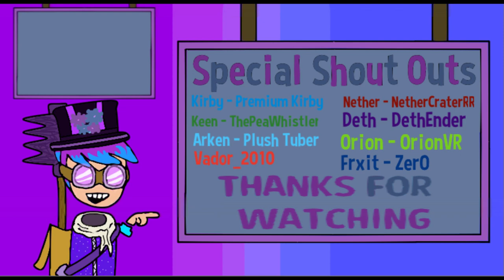Whats in Waluigi's Mansion? (Rec Room Horror Game)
And Vador_2010
all move to a new neighborhood and they are greeted by their neighbor Waluigi
They soon come to realize that Waluigi is hiding something in his basement.
While the boys keep Waluigi at peace while trying to find the keys to get into his basement
they have to hide, manipulate, and act to get into the basement.